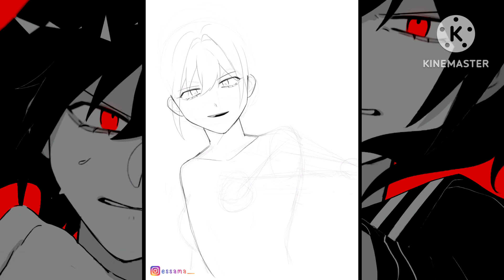FIGHT or DIE [Speed Paint] | Ibispaint x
สู้กับมหาลัยนี่แหละ💀